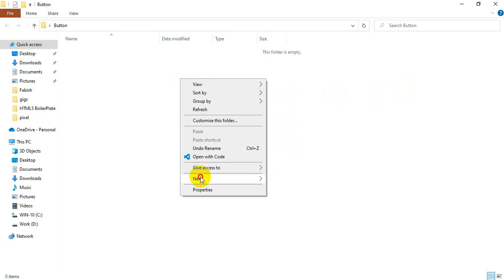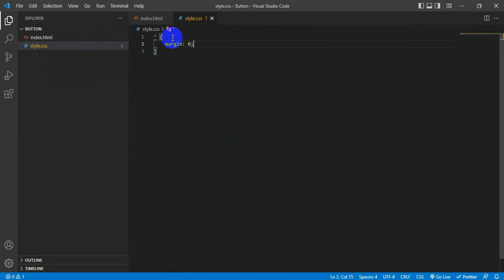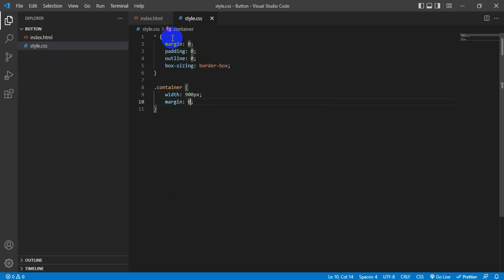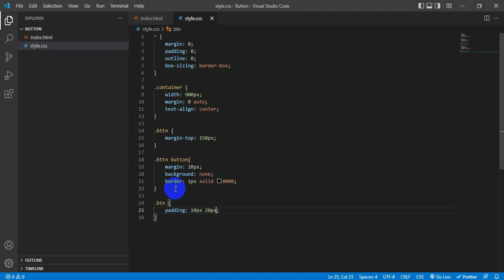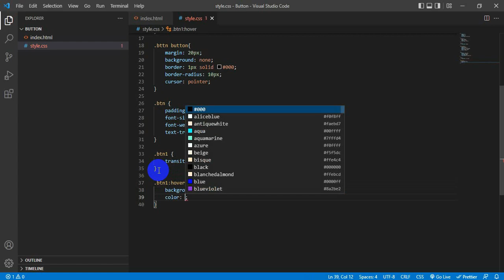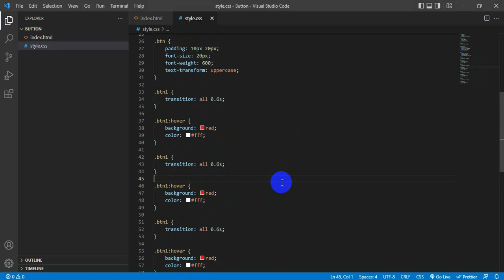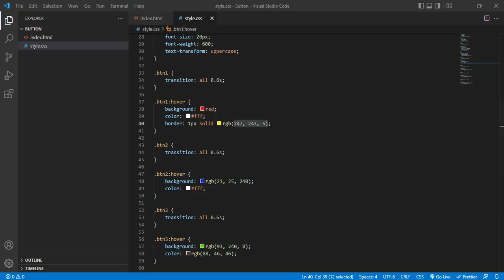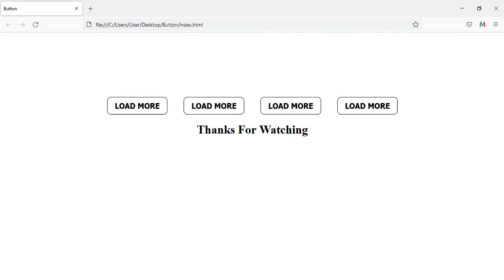Create Button using only HTML CSS | Mr Creation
Hello learners, in this tutorial you will learn how to make a special button using only html css.

About MR Creation

Hello This is Mr Creation Team. We are a team combined with web design and Developement, Graphics Design and Digital Marketing. From us, you will get a complete soloution for your small business. From the channel, you will get web proggraming , photo retouch, digital marketing tutorial day by day. We will cover html5, css3, Bootstrap, Js, Jquery, Java, PHP , Laravel , photo Retouch , logo design, Photo Manuapulation, Facebook Page Create and Setup, Facebook Ads creation etc Tutorials Day by Day .
In addition, its a good news for travellers. We will provide our travels blog videos here whenever we will go on a trip.